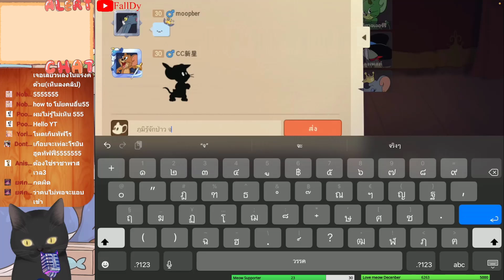Tom And Jerry Chase | Meow Funny Moment EP#351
แฟนเพจ FallDy
แฟนARTสามารถส่งได้ที่แฟนเพจเลยนะครับ